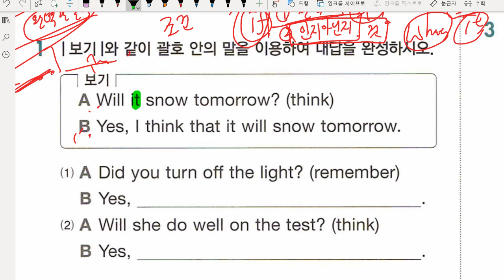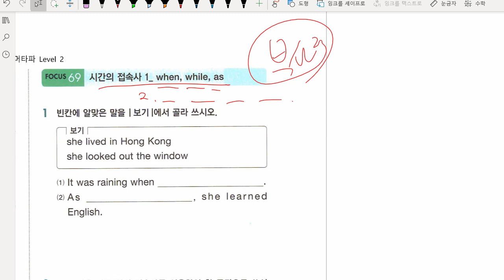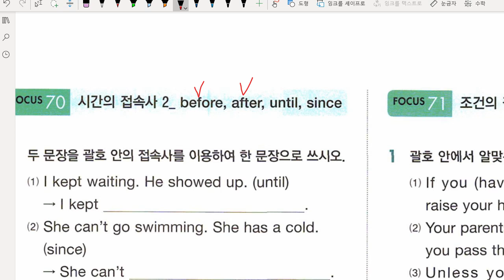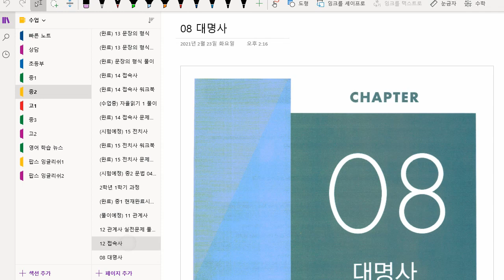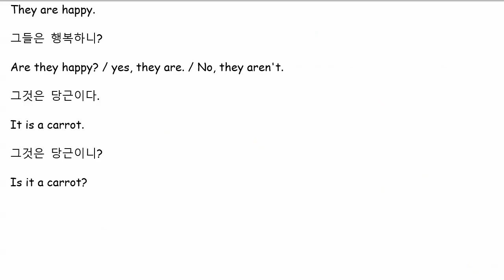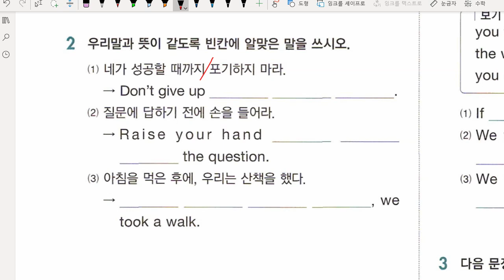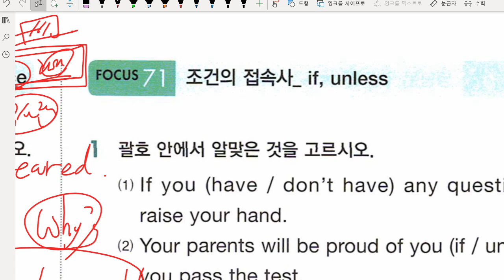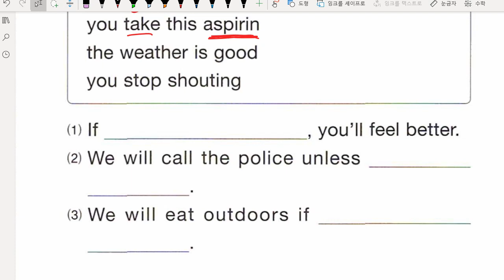중2 2021 03 16 문법 접속사